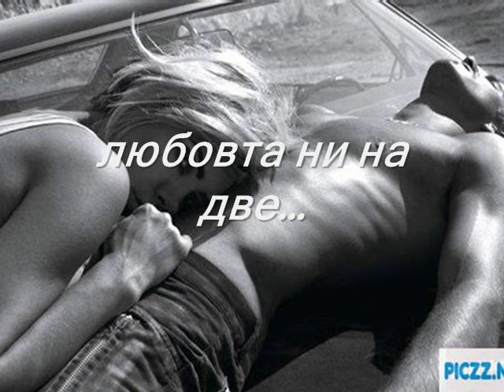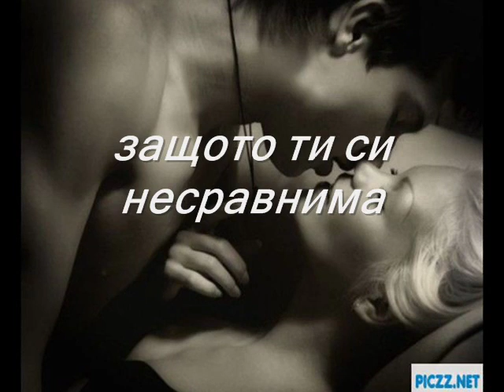Nikos Makropoulos-Skotose Me (bulgarian translation)